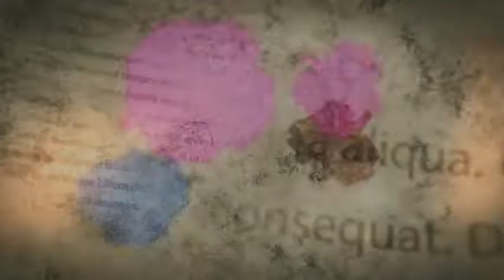PENGANTIN BARU | THE ROCKDUT FENOMENAL BAMBANG SATRIA 2019 [PRO MEDIA]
LIVE SHOW ORGAN TARLING DANGDUT BAMBANG SATRIA
RESEPSI PERNIKAHAN : KATI MULYANI (KETHY) & CHANG CHEN PIN (TAIWAN)
KELUARGA YANG BERBAHAGIA : BP. DARMIN - IBU TIRAH & BP. CHANG QING SIONG - IBU TUNG SU CHEN (TAIWAN)
KP. LAMARAN RT.02 RW.05 DS. JATIREJA KEC. COMPRENG KAB. SUBANG - MINGGU, 10 NOVEMBER 2019